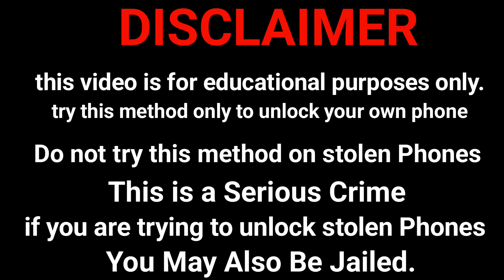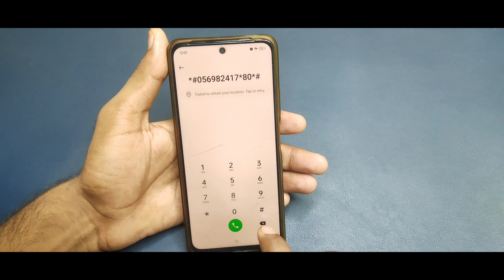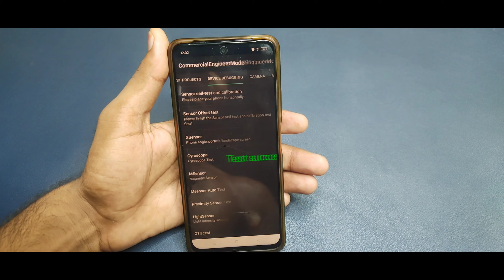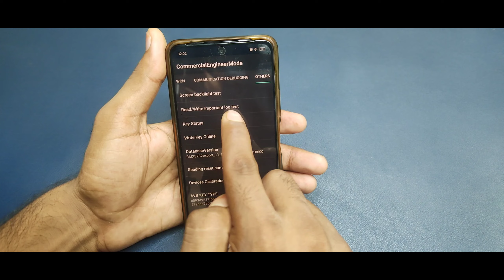Realme Ka Lock Kaise Tode How To Unlock All Realme Mobile Phone Forgot Pattern Password Pin Lock 🔒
हेल्लो दोस्तों मेरा नाम  Dipak Verma है और आपका बहुत बहुत स्वागत है मेरे YOUTUBE चैनल Technical Tanty  में अगर हमारी विडियो अच्छी लगे तो COMMENT करके जरूर बताये और VIDEO को LIKE भी करे दोस्तों मैं आपके लिए विडियो बड़ी मेहनत करके बनाता हूँ SUPPORT जरूर करे मेरे प्यारे दोस्तों●